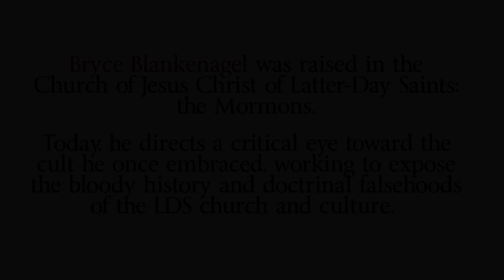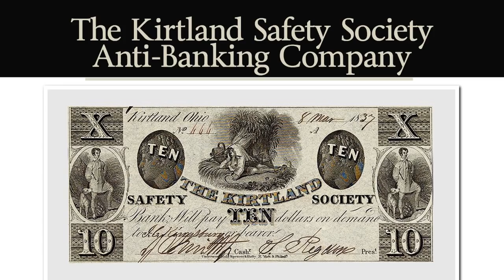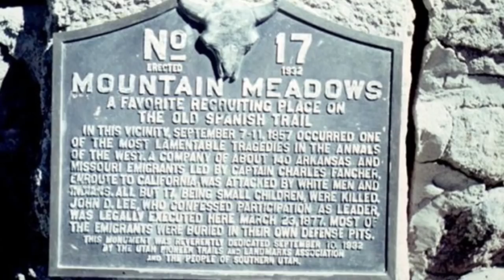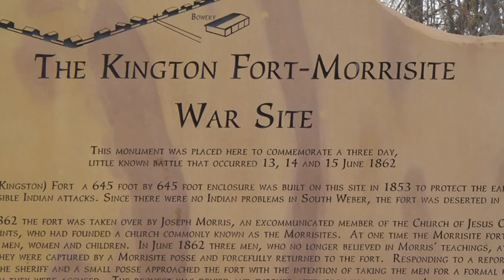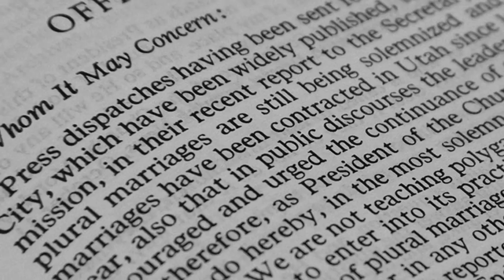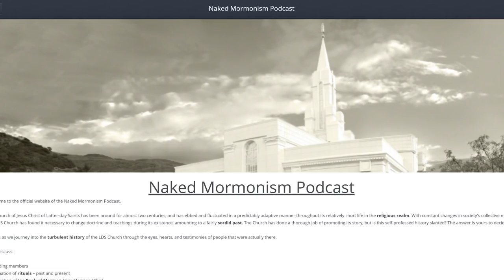Naked Mormonism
"Secular Mormon" Bryce Blankenagel speaks with Seth Andrews about the dark and often bloody foundations of the Mormon church.